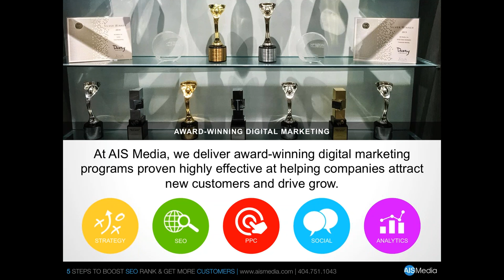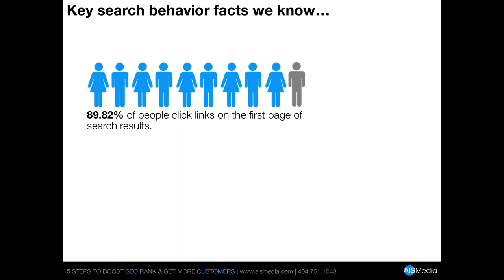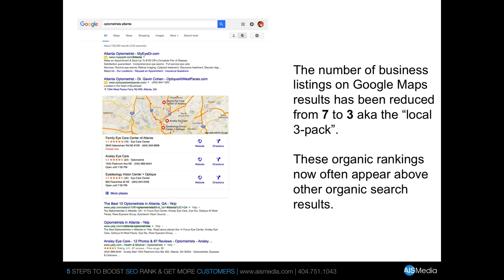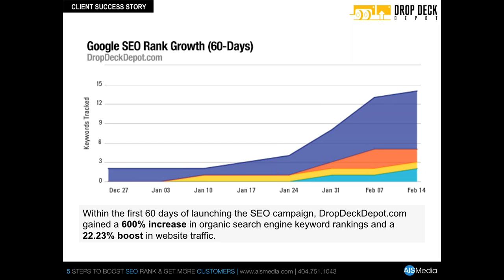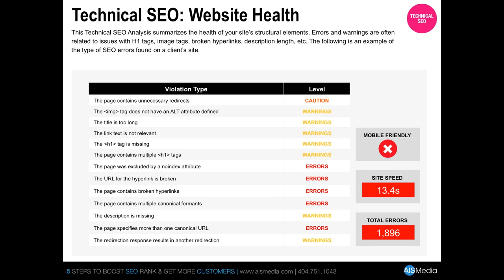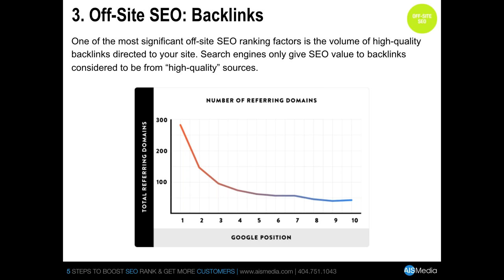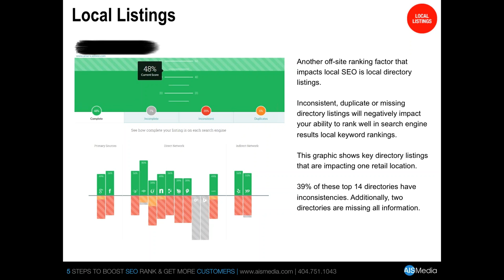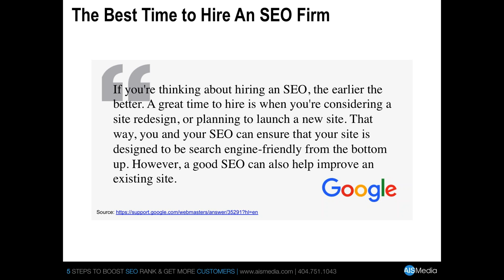5 Steps to Boost SEO Rank and Get More Customers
Are you struggling to get your company top ranked in organic search? Do you need more targeted website visitors that convert into leads and sales? Are you frustrated that competitors are outranking you in organic search and depriving your business of valuable new customers and revenue?

We'll show you 5 Steps to Boost SEO Rank and Get More Customers